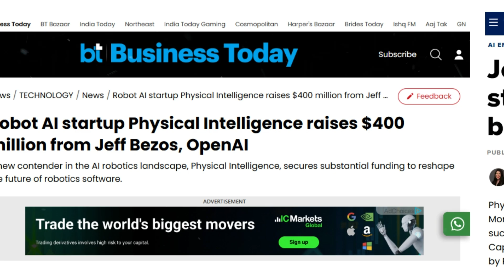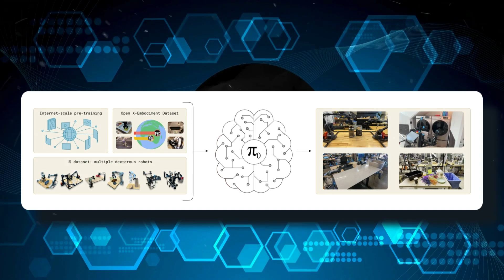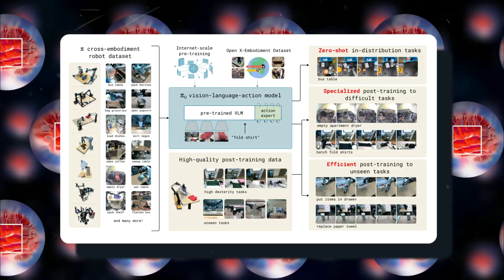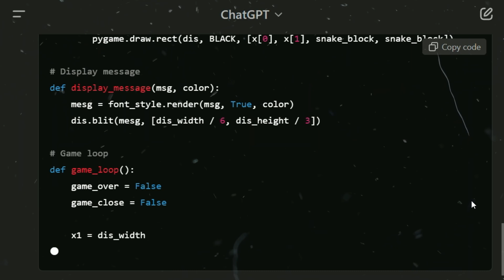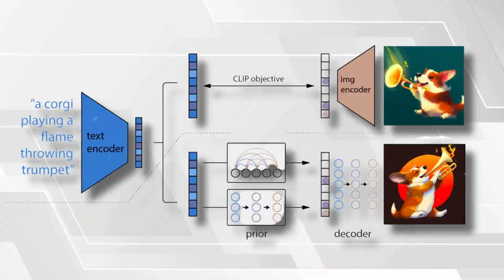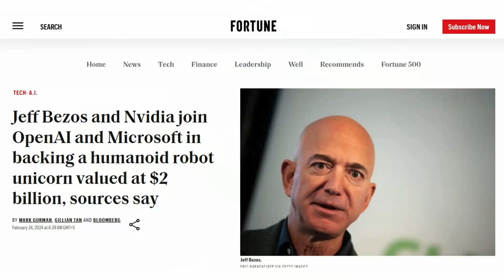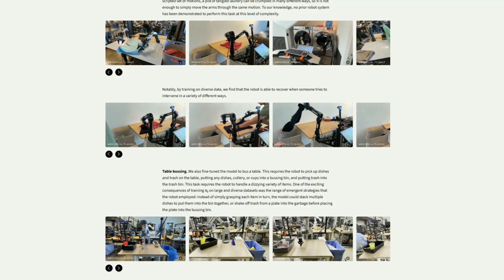Meet the World's First General AI Robot— A Game-Changer Bringing Us to the Brink of True AGI!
Dive into the world of General AI with Physical Intelligence's π0 model. This innovative robot, backed by industry leaders, is designed to tackle intricate household chores, from folding laundry to packing fragile items. Explore how π0's fusion of vision, language, and physical intelligence enables it to adapt to diverse environments and execute tasks with human-like precision. Discover the potential impact of such versatile robots on both domestic and professional settings, and how they could reshape our future.

🔍 Key Highlights:

Physical Intelligence's π0 Model: The versatile General AI robot designed for real-world tasks.
Next-Level Adaptability: How π0's "physical intelligence" allows it to navigate new environments and tackle complex jobs.

Impact on Everyday Life and Work: Why π0 could reshape both our homes and workplaces with its versatile assistance.

🎥 What You’ll Discover:

The transformative power of Physical Intelligence's π0 model in creating multitasking, adaptable robots.
Why π0 represents a breakthrough toward AGI and a future where robots are truly capable assistants.
How this robot handles everyday tasks—from folding laundry to packing fragile items—with human-like precision.

📊 Why This Matters:

This video dives into Physical Intelligence’s π0 model, a cutting-edge step in General AI robots, blending vision, language, and action to bring AGI closer to reality. Imagine a future where robots don’t just exist—they enhance our daily lives, assist in caregiving, and redefine industries!

This video explores advancements in Physical Intelligence’s General AI robot and its potential role in shaping AGI in robotics. Learn how this model could elevate robot capabilities in both personal and professional spheres."